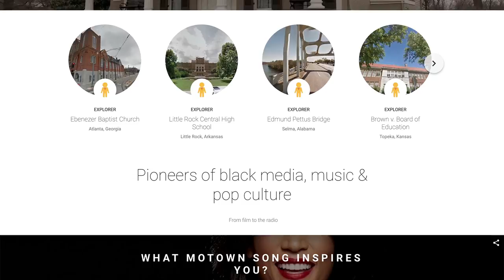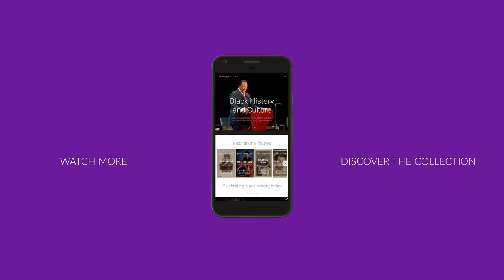Celebrating BLACK HISTORY and CULTURE | Google Arts & Culture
65 cultural institutions pay homage to the long tradition of Black artists, activists, thinkers, icons who have paved the way for the next generation.

Visit the renewed Black History and Culture collection on Google Arts & Culture